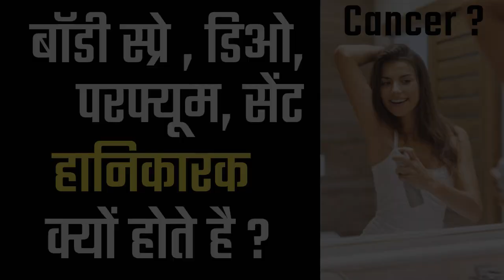Why Body spray, Perfumes, Deo & Scents are dangerous to our body ?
■ About video :

▪ Why Body spray, Perfumes, Deo & Scents are dangerous to our body ? (बाॅडी स्प्रे, डिओ, परफ्यूम और सेंट हानिकारक क्यों होते है ?)